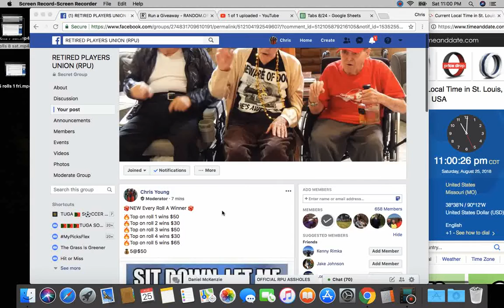5 rolls 10 sat